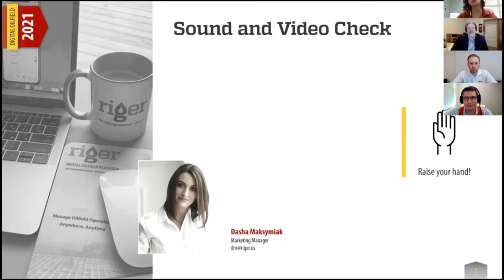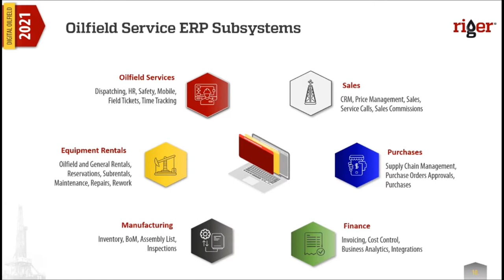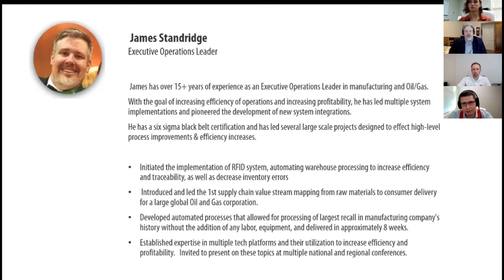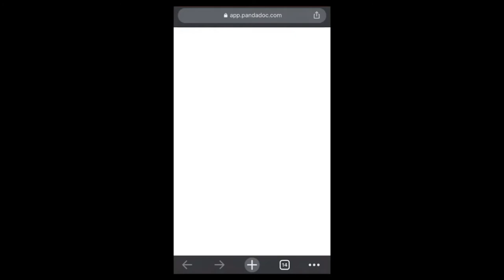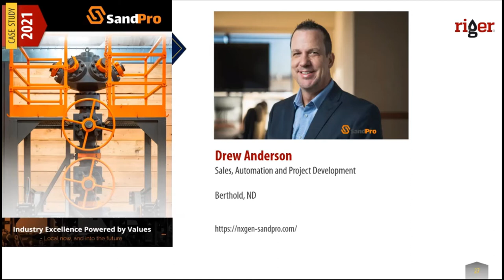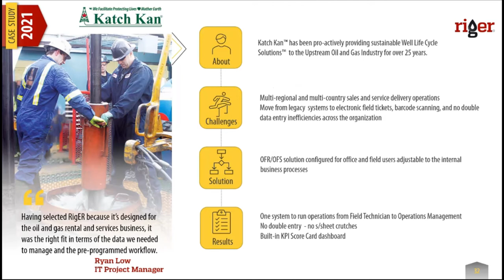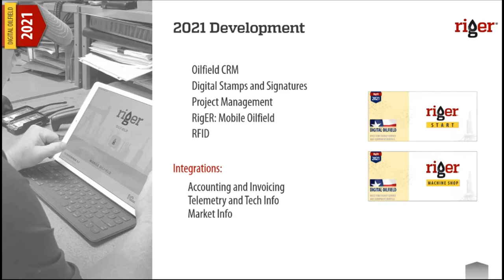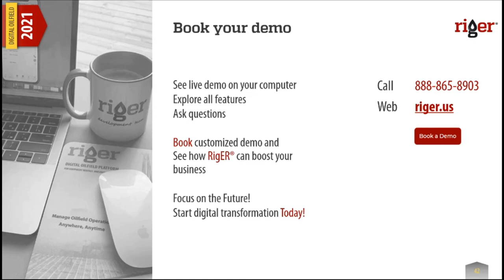2021 RigER User Conference | RigER webinar #100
Digital Oilfield Services and Equipment Rentals

Webinar Description:
RigER User Conference is one of the best opportunities to connect with people “behind the scenes” at RigER and learn about our latest news, product updates and plans for the future.

Nothing can be more convincing than real experience.

For this webinar we invited a few guests who have been in oil and gas industry for many years. They joined our conference to share their valuable opinion and expertise.

During the webinar you can hear interviews with real RigER clients who share their thoughts on what their experience with our product has been so far. You can hear first hand what they say about RigER and level of support they get starting from day one, and how RigER improved their operations.

If you want to know what to expect in the near future, RigER CEO shares his ideas about product development.

RigER recognises its clients contribution into digitalization of oilfield industry. We awarded two of our clients as “Digital Innovation Challenger” and “Digital Innovation Leader”.

Timeline:
00:00 – Intro
00:20 – Agenda
01:26 – RigER in 2020
07:12 – RigER Story
07:49 – Products in RigER
12:31 – Interview with an Expert, James Standridge
25:50 – Digital Signatures and Stamps
35:23 – Poll
38:07 – RigER Referral Program
41:23 – User Interview, SandPro
46:10 – User Interview, Katch Kan
53:21 – RigER 2020 Awards
59:53 – Products Future
01:04:07 – Q&A

Join RigER Community and boost your Oilfield Rental and Service operations!